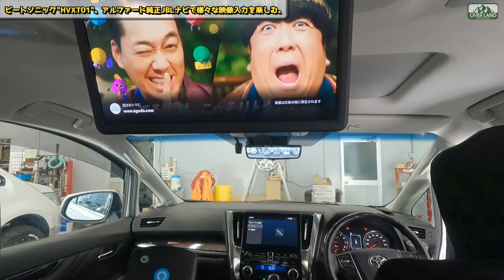アルファード純正JBLナビで様々な映像入力に対応するビートソニック『HVXT01』でfire tv stickを楽しむ。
本日はビートソニック"HVXT01"という現行アルファード純正JBLナビにスマホのミラーリング等、映像入力を追加するアクセサリをご紹介します。
純正JBLナビはエグゼクティブラウンジであれば標準装備となります。
前回(第一回目)の紹介動画はこちら。
今回で2回目の紹介となりますが、前回はスマホのミラーリングとYouTubeの再生のみの確認をしましたが、今回のお客様はfire tv stickを使用したいとのご用命を頂きましたので、今回も取り付けと機能の紹介をしようと思います。

当店では、おクルマのご注文を頂きましたら、そのままお客様好みにカスタムしてご納車という運びも大歓迎でございます。
カスタム車のメーカー新車保証が心配な方も、カスタム車向けの自社保証がございますので、ご安心してお乗りいただけます。
新車注文、未使用車のご購入も是非オーバーランドに御用命くださいませ。

SUV専門店OVERLAND (オーバーランド)
店舗住所：埼玉県三郷市早稲田2-26-4
営業時間：10:00-18:00

輸入車専門店ワイズプロジェクトWAKO本店
店舗住所：埼玉県和光市南1-2-20
営業時間：10:00-18:00
定休日　：月曜日(祝祭日は営業)